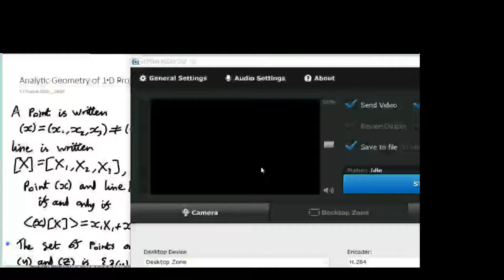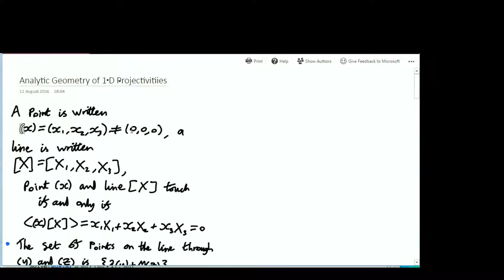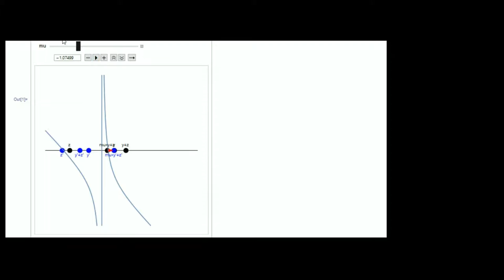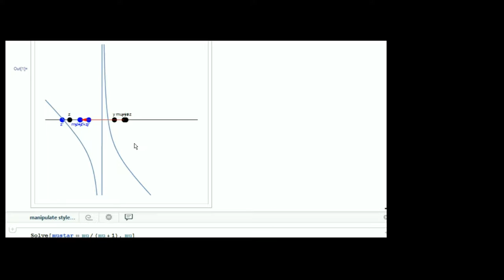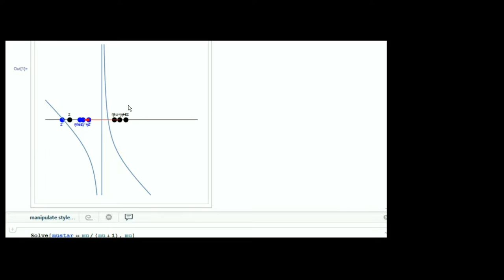Representing Projectivities As Mobius Maps Via Analytic Geometry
In this lecture we look at how a one dimensional projectivity from a line itself can be expressed using analytic geometry, in particular using homogeneous coordinates. In doing this we see how such projectovities are algebraically basically the same thing as Mobius maps.